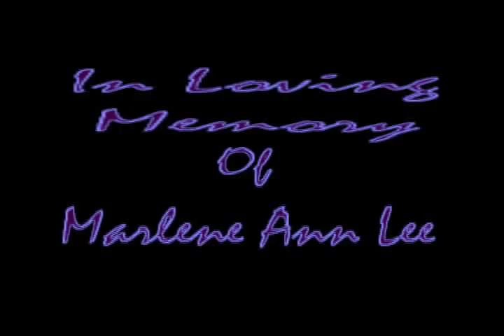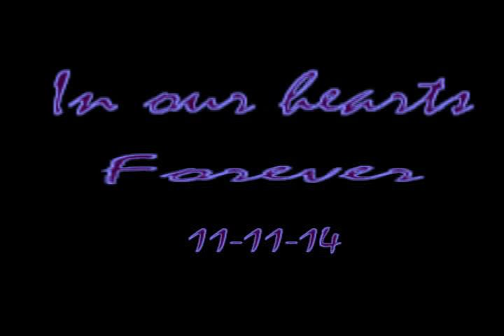for my mum